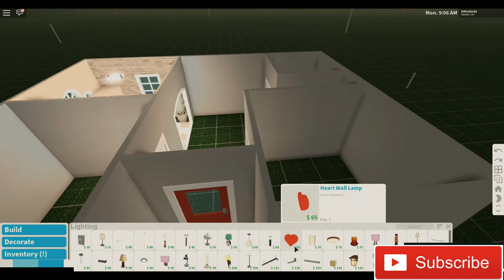ROBLOX | Bloxburg: Small Modern Starter House 20k